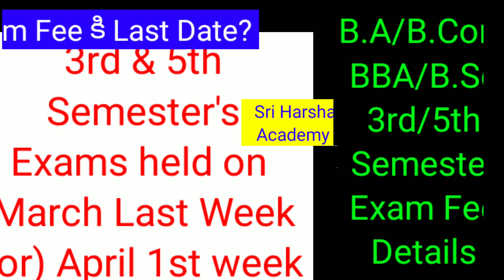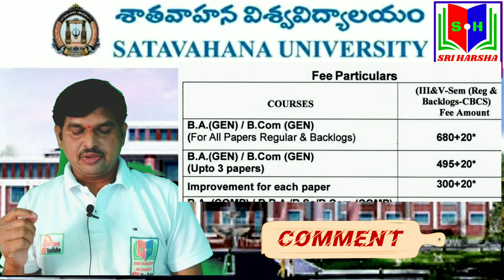sriharshaacademy Satavahana University 3rd /5th Semester's Exam Fee Details by Sri Harsha Academy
sriharshaacademy All Degree/PG Exams are Postpone In Telangana by Sri Harsha Academy

sriharshaacademy All Degree/PG Exams Postpone In Telangana by Sri Harsha Academy sriharshaacademy Q& A 7./6th sem😭? What About MID EXAMS? MBA/MCA POSTPONED?PG EXAMS

ఉస్మానియా యూనివర్సిటీ
కాకతీయ యూనివర్సిటీ
తెలంగాణ యూనివర్సిటీ
శాతవాహన యూనివర్సిటీ
పాలమూరు యూనివర్సిటీ
మహాత్మాగాంధీ యూనివర్సిటీ